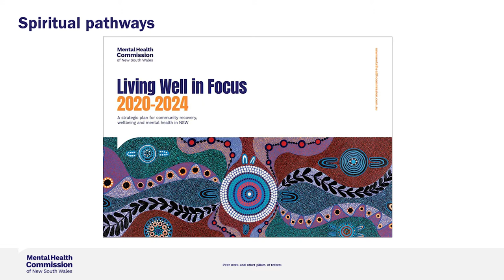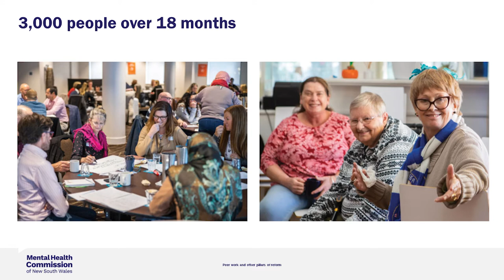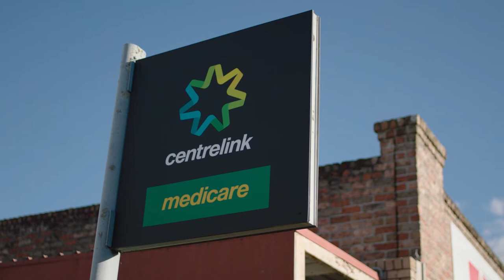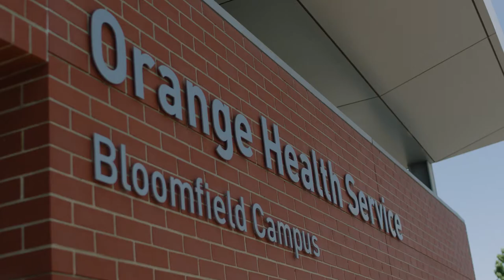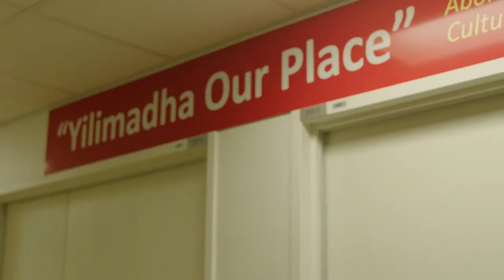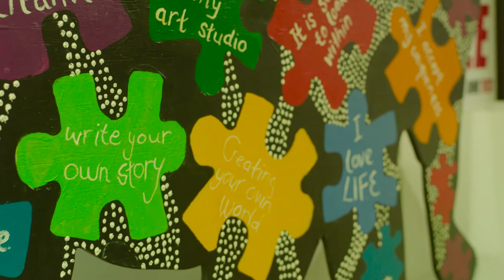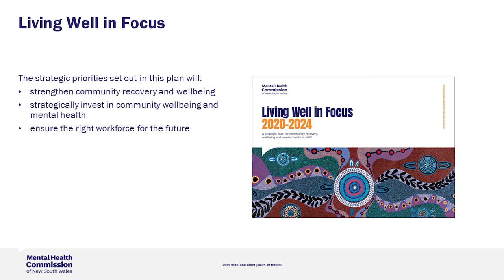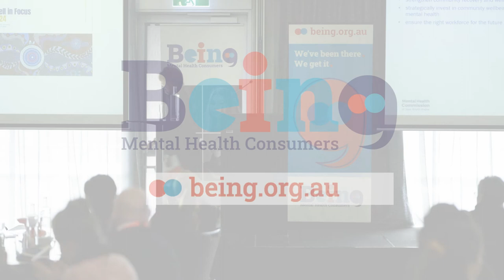Keynote Presentation – Catherine Lourey, Commissioner, Mental Health Commission of New South Wales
Consumer Peer Workers Forum 2021. Peer Work and other Pillars of Reform.